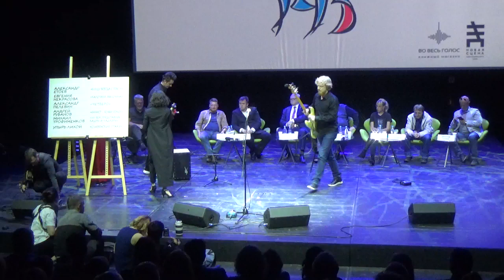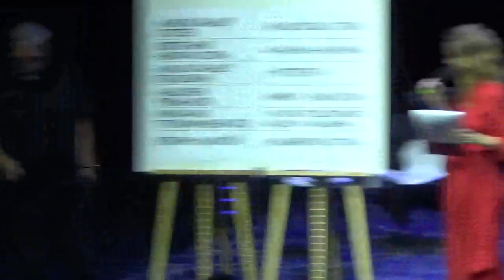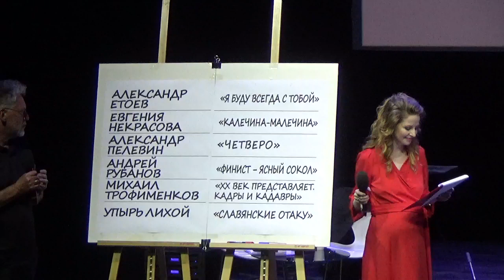«Национальный бестселлер»-2019. Церемония награждения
«Национальный бестселлер» — литературная премия за лучший роман на русском языке, написанный в течение календарного года. Учреждена в 2001 году Константином Тублиным и Виктором Топоровым. Вручается в Петербурге.

2019 год:
Финалисты:
    Александр Етоев, «Я буду всегда с тобой».
    Андрей Рубанов, «Финист — ясный сокол».
    Евгения Некрасова, «Калечина-малечина».
    Упырь Лихой, «Славянские отаку».
    Александр Пелевин, «Четверо».
    Михаил Трофименков, «XX век представляет. Кадры и кадавры».
Жюри:
    Юрий Воронин — почётный председатель.
    Андрей Шамрай.
    Кристина Потупчик.
    Дмитрий Пучков (Гоблин).
    Алексей Сальников.
    Владимир Бортко.
    Семён Пегов.

Как вести книжный видеоблог. Мастер-класс Дмитрия Гасина:
О детской литературе: что прочесть, кто пишет, где обсуждают? Более 170 ссылок:
Как сэкономить, покупая книги? -

Хорошего чтения!